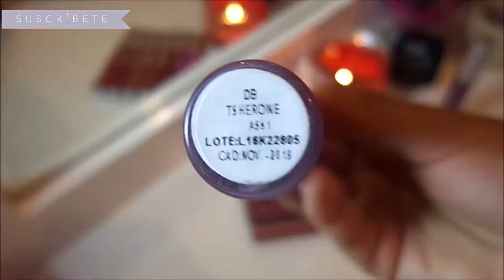LABIALES INDELEBLES DIAMOND BEAUTY | SWACHES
👻 S N A P C H A T : Bet.pulido1